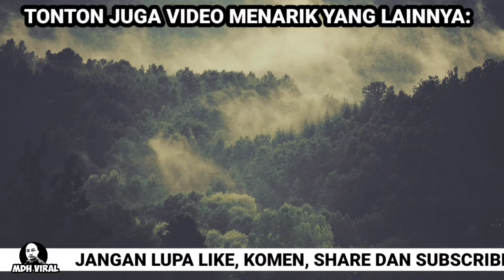DAH LANGGAR LEPASTU NAK LARI PULA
DAH LANGGAR LEPASTU NAK LARI PULA, memaparkan tindakan biadab seorang pemandu yang cuba melarikan diri selepas terlanggar sebuah motosikal.